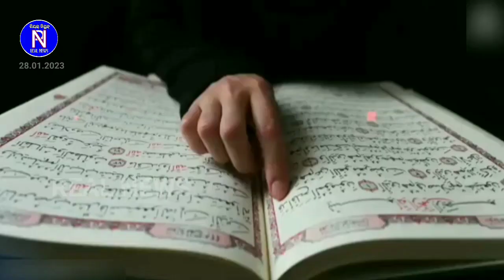'ଜଣାପଡ଼ିଲା ଦିବ୍ୟା ଭାରତୀଙ୍କ ମୃତ୍ୟୁ ପଛର ଅସଲ ରହସ୍ୟ' Real fact of Hindi Actress Dibyabharati's death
ବନ୍ଧୁଗଣ ନମସ୍କାର l ମୋ ଚ୍ୟାନେଲକୁ ଆସିଥିବାରୁ ଧନ୍ୟବାଦ l ଅଭିନେତ୍ରୀ 'ଦିବ୍ୟା ଭାରତୀ' ମୃତ୍ୟୁର ସଂଗୃହୀତ ଏ ଅସଲ ସତ୍ୟକୁ ନେଇ ପ୍ରସ୍ତୁତ ଏ ଭିଡିଓକୁ ଦେଖନ୍ତୁ l ଭିଡିଓ କେମିତି ଲାଗିଲା ନିଜର ମତାମତ ମଧ୍ୟ ଦିଅନ୍ତୁ l ଆମ୍ଭେ ଆପଣମାନଙ୍କ ସମସ୍ତ ମତାମତକୁ ସ୍ୱାଗତ କରିବା ସହିତ ସମ୍ମାନ ମଧ୍ୟ ଦେବୁ l ଭିଡିଓ ଦେଖି ଏହାକୁ ଗୋଟିଏ ଲାଇକ୍ କରିବା ସହିତ ଅନ୍ୟମାନଙ୍କ ସହିତ ଏହାକୁ ସେୟାର ବି କରିବାକୁ ଅନୁରୋଧ l ଯଦି ଏପର୍ଯ୍ୟନ୍ତ ଏ ଚ୍ୟାନେଲକୁ ସବ୍ସକ୍ରାଇବ କରିନାହାନ୍ତି ତେବେ ଏବେ ହିଁ ଏ ଚ୍ୟାନେଲକୁ SUBSCRIBE ବି କରିଦିଅନ୍ତୁ l ଧନ୍ୟବାଦ